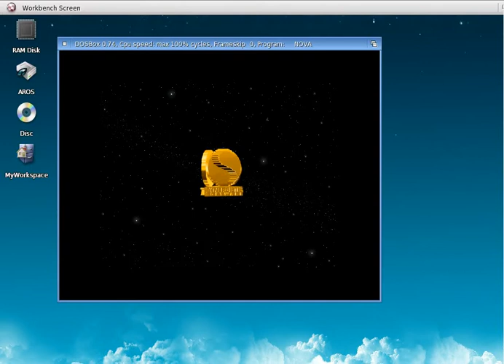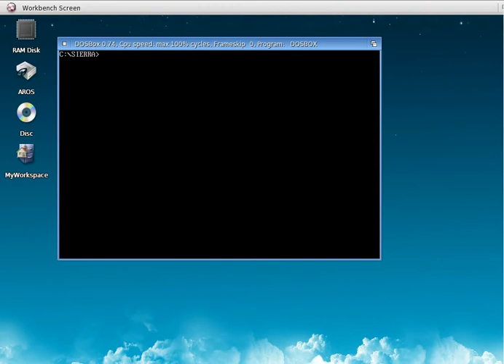aros dosbox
Dosbox in action on Aros x86 on Intel Core2 Duo E8500